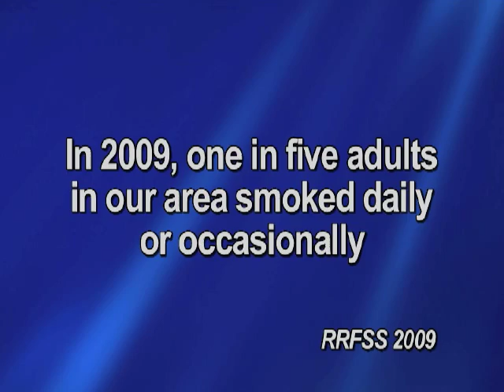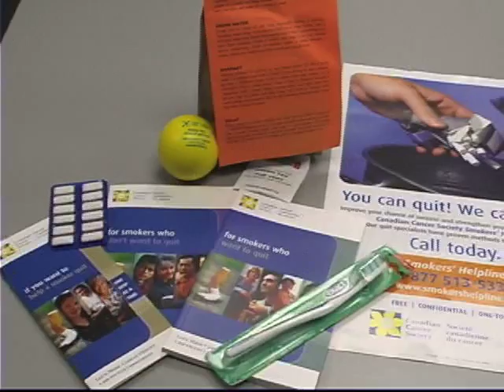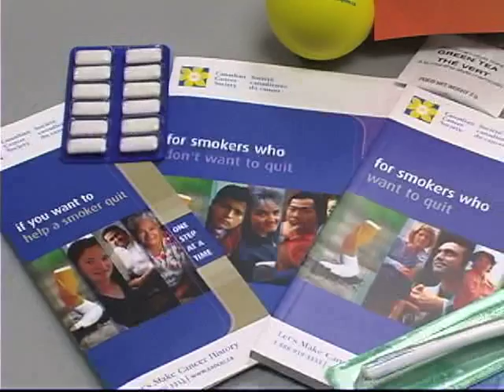Kick Butt by Going Tobacco-Free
Your Health Matters January 2012 - learn ways to become tobacco free in 2012!